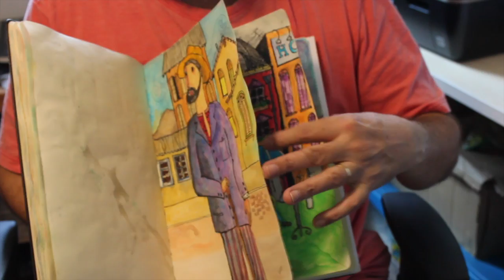quadros do lucas